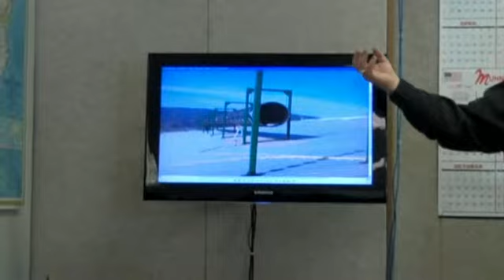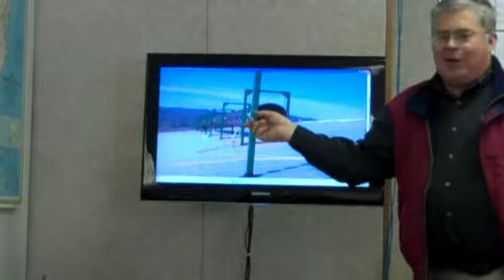History of Medford Fabrication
Medford Fabrication MEDFORD OREGON VIDEO PRODUCTION YOUTUBE GOOGLE HI DEF WIDE SCREEN EDIT EDITING MUSIC VOICE OVER GREEN SCREEN VIDEOS FOOTAGE BUSINESS BUSINESSES ADVERTISING REASONABLE COST BILL KEEFER